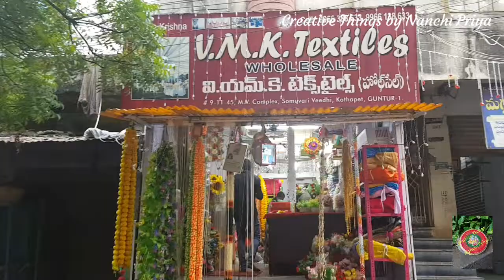Guntur లోని కొత్తపేట లో wholesale/retail Decoration items shop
Hello Everyone,
In this video I have explored a wholesale and retail decorative items shop VMK Textiles in kothapet, Guntur.

A. Rama Krishna

SHOP ADDRESS

#9-11-45,
M.V.Complex,
Somuvari Veedhi,
Kothapet,
Guntur-1.

Simple DIY Backdrop Decoration Idea video link

Decoupage on old plastic tray

Decoupage on a biscuit tin box

Photo frame/ wall hanging with newspaper

Flower Basket with paper tea cup

Decoupage on Glass Bottle

Best out of waste oil can planter

Decoupage on a Ceramic plate

Traditional Home Decor Devi Maa Painting